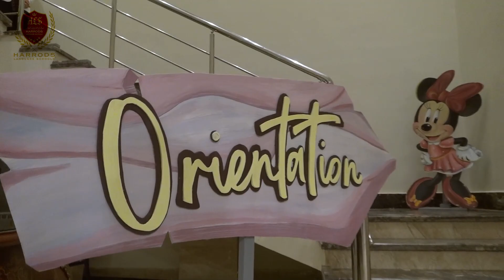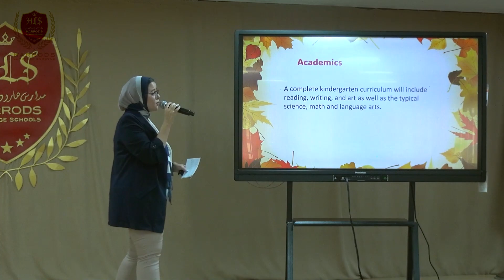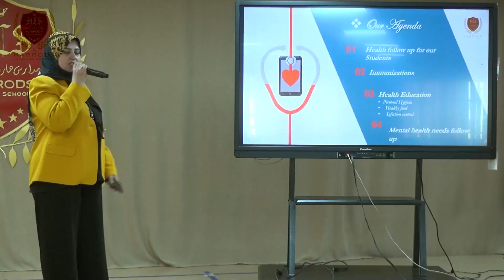KG Orientation Promo 2023:2024